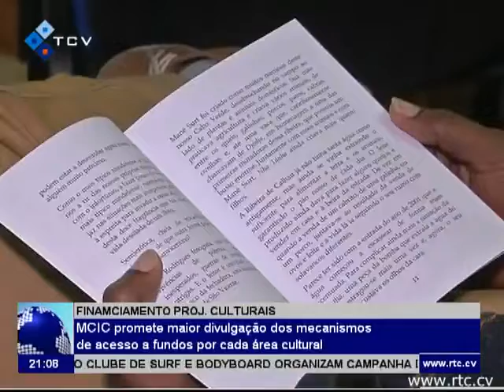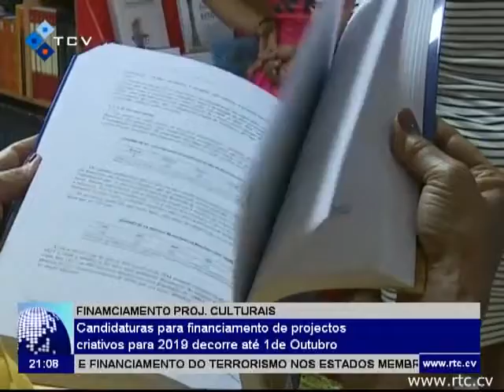MCIC promove maior divulgação dos mecanismos de acesso a fundos por casa área cultural